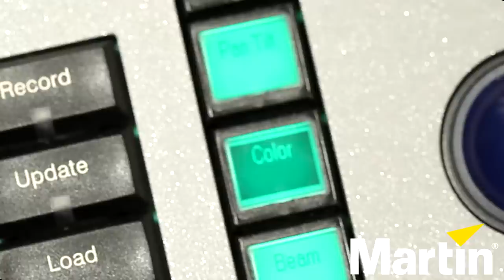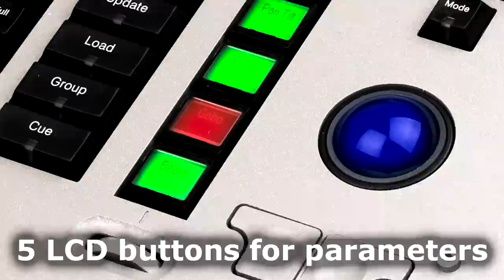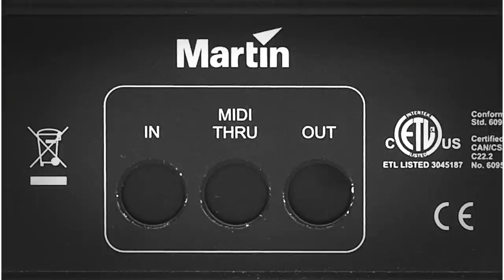M1 Controller from Martin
M1 is the next generation lighting controller from Martin Professional. With the full power of a larger desk and the agility of a smaller one, the M1 is a state-of-the-art, all-in-one lighting desk.